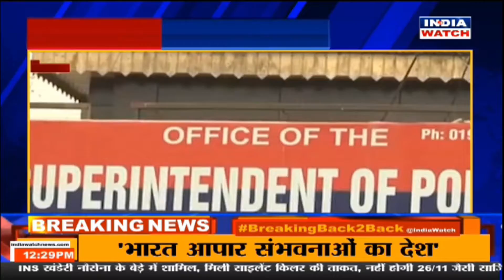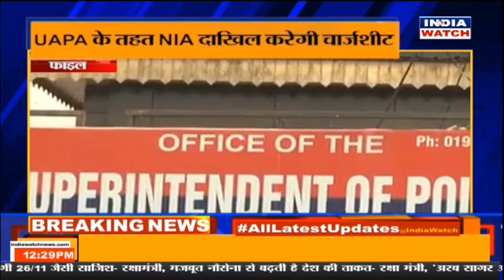NIA का बड़ा खुलासा || MID DAY || INDIA WATCH